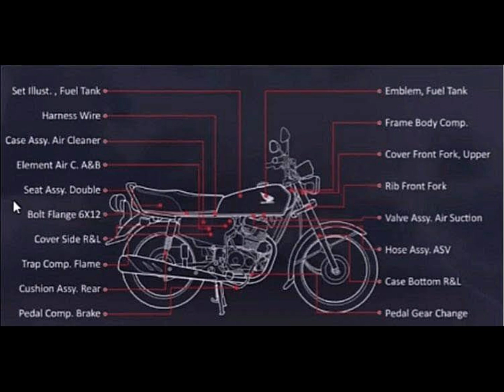All Honda Bikes in Pakistan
@all used bikes price in pakistan
@pk bikes
@price in pakistan
@honda cd 70 2023 price in pakistan
@honda cd 70 2023 model price in pakistan
@honda cd 70 2023 price in pakistan today
@low price bikes in pakistan
@honda cg 125
@used scooty bikes in pakistan
@honda bikes
@honda bikes in pakistan
@all honda motorcycle prices in pakistan
@pak wheels bikes
@honda 125 new model 2023 price in pakistan